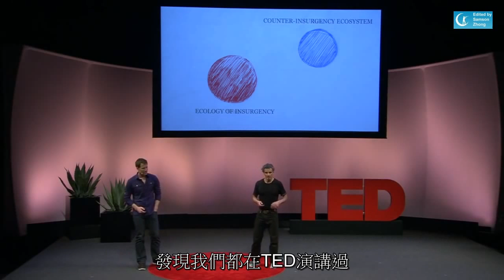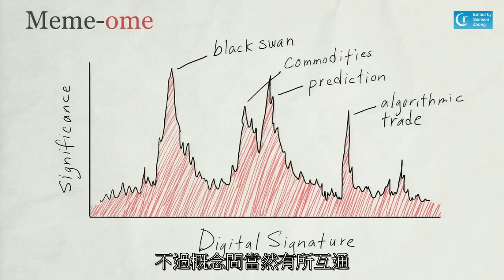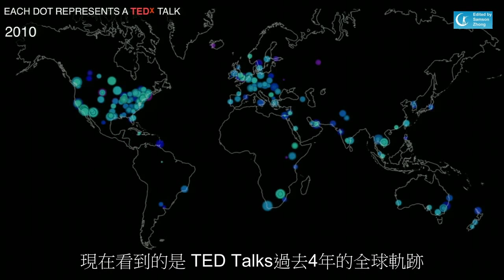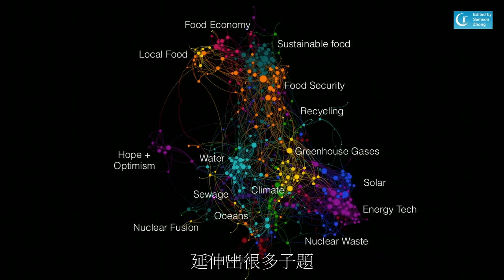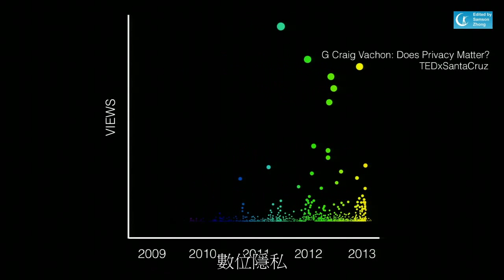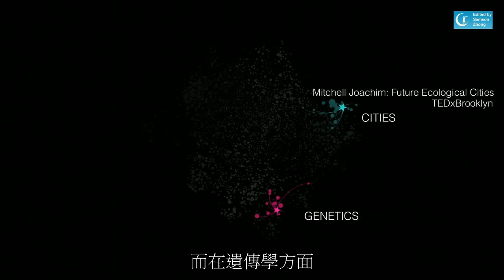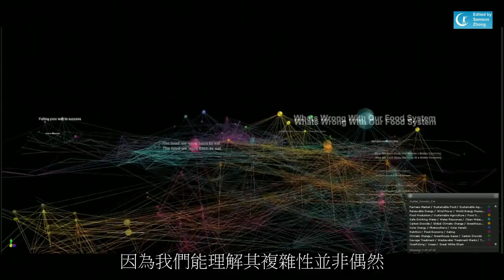Visualizing the TEDx idea network 中文字幕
What do 24,000 ideas look like? Ecologist Eric Berlow and physicist Sean Gourley apply algorithms to the entire archive of TEDxTalks, taking us on a stimulating visual tour to show how ideas connect globally.